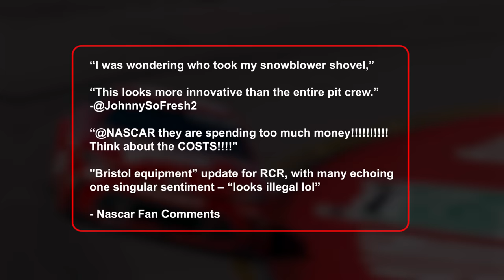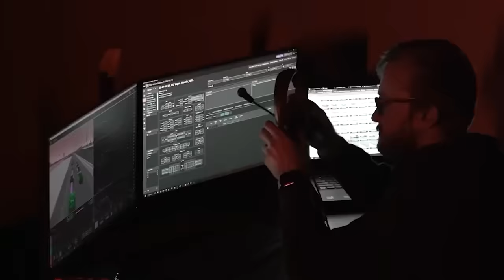Richard Childress' PREDICTION became REALITY!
The roar of engines, the smell of burnt rubber, and the adrenaline rush of high-speed competition these are the hallmarks of NASCAR racing. However, amidst the thrill of the track, there are moments of uncertainty and challenges that test the resilience of even the most established teams.  Richard Childress Racing (RCR), a NASCAR star, was recently in the middle of a storm when the team's famous owner, Richard Childress, warned NASCAR officials about problems with the tires.